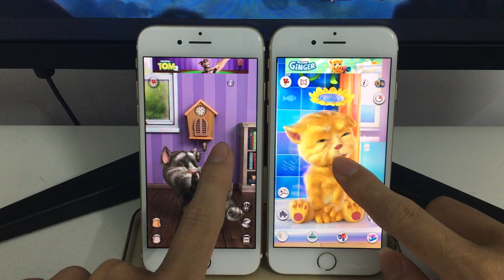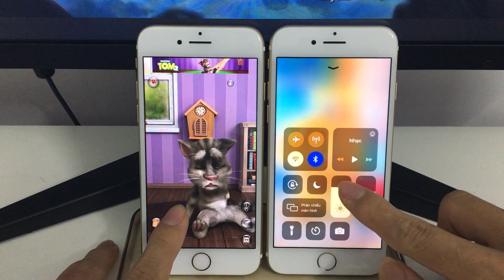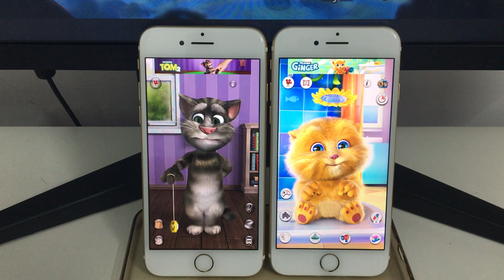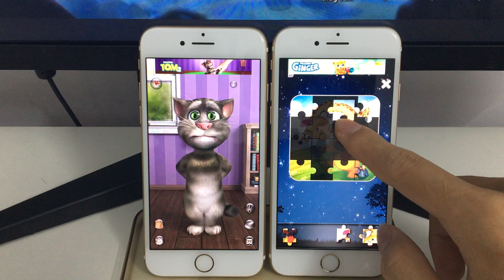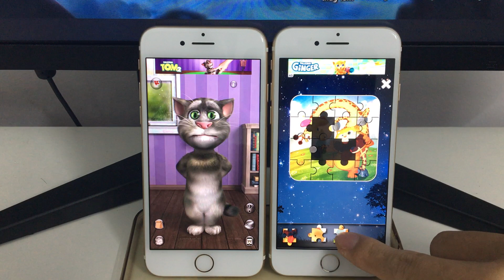Talking Tom 2 Vs Talking Ginger - Android Gameplay Walkthrough